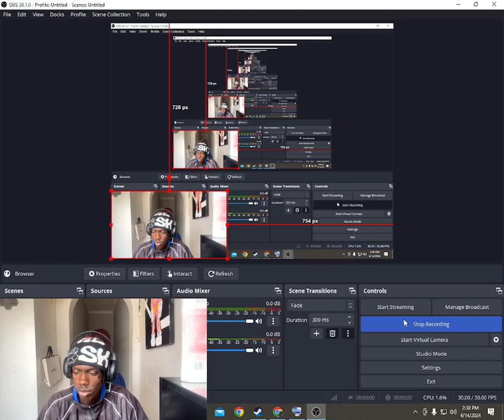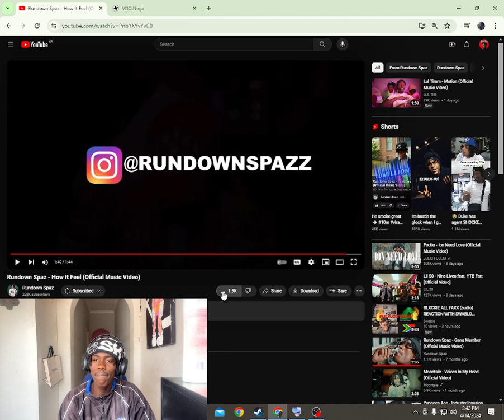HE SPAZZED! Rundown Spaz - How It Feel (Official Music Video)